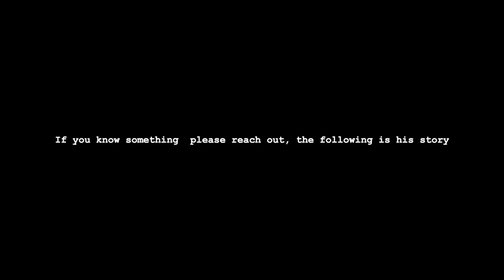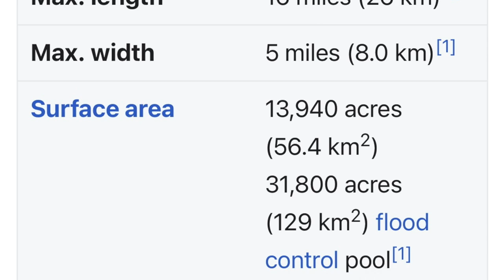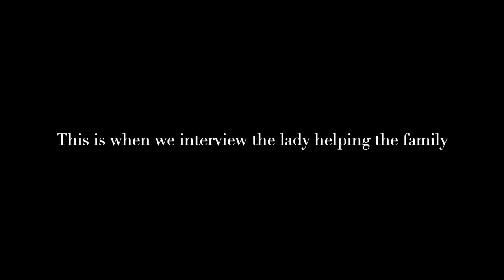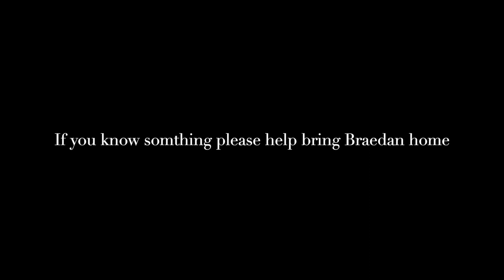(Missing) Braedan Christopher Rose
This is a attempt to help the Rose family by documenting their side of the case as well as using sonar to clear waterways of his last known location.

If you have a case you would like for us to review do not hesitate to reach out.